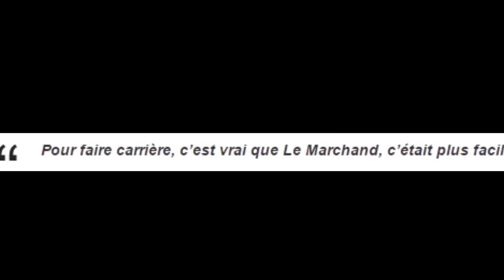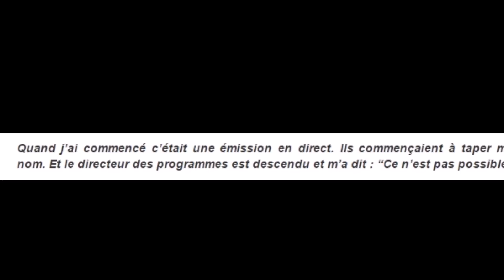Karine Le Marchand : Elle dévoile son vrai nom !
Nombreux sont les animateurs à choisir un sobriquet pour des raisons de commodité. En réalité, Karine Le Marchand ne s'appelle pas comme ça. L'animatrice de M6 vient de dévoiler son vrai nom...